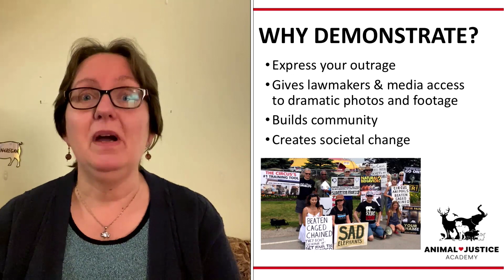AJA CLIP: Demonstration Planning with Jenny McQueen